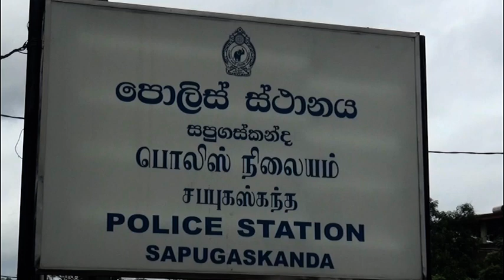Nine more arrested with 300 grams of heroin in Sapugaskanda